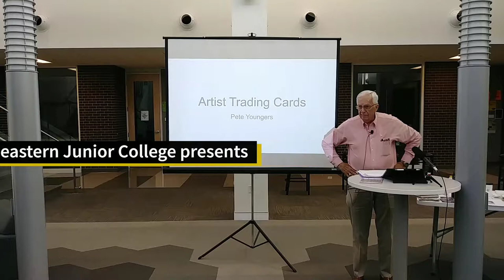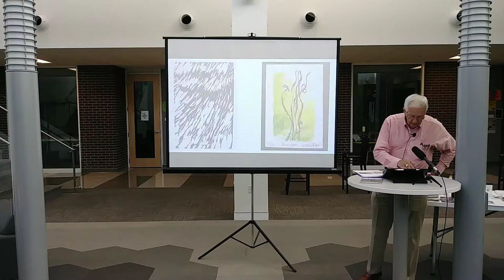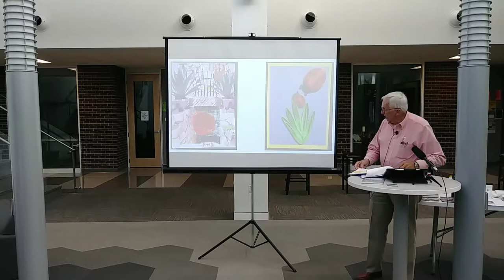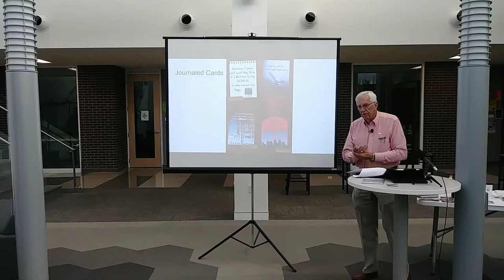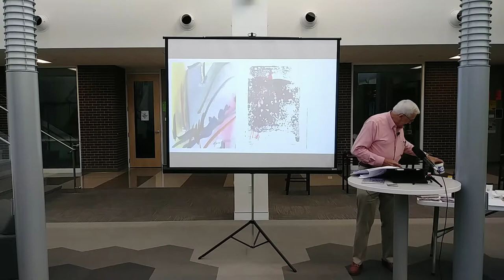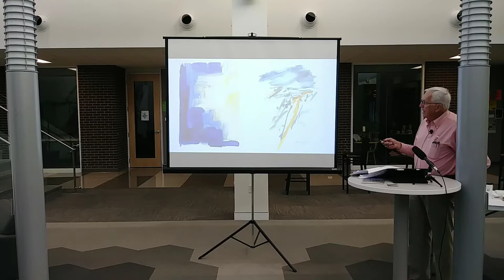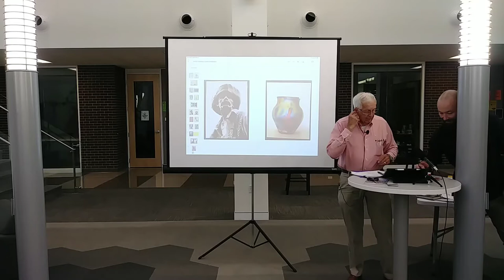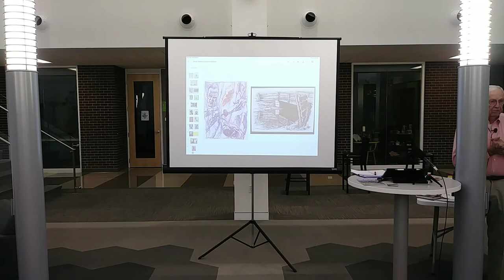Artist Trading Cards- Pete Youngers 9/9/19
Pete Youngers presents his artist trading cards.

Northeastern Junior College is Colorado’s premier two-year college, part of the Colorado Community College System and NCA accredited. Northeastern offers over 80 areas of study and certificate programs, along with career and technical training and community classes. Northeastern also offers four-year degree programs through participating four-year colleges. Northeastern is a Division 1 member of the National Junior College Athletic Association, part of the Region IX with 10 varsity athletic teams.